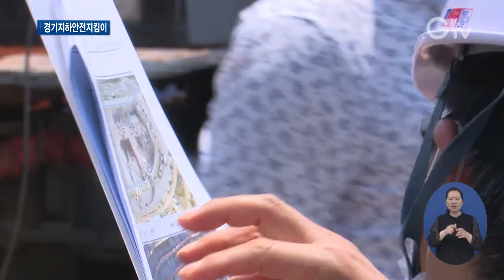땅 꺼짐 사고, 경기지하안전지킴이가 나선다!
[앵커멘트]
도로가 움푹 파이는 싱크홀은 교통 사고을 일으킬 수 있어 위험한데요.

경기지하안전지킴이가 나서 땅 꺼짐 사고를 예방합니다.

[리포트]
1. [자막] 오피스텔 공사 현장/ 김포 한강신도시(6월 9일)
김포 한강신도시의 오피스텔 공사 현장.

약 26M의 땅을 파내는 굴착공사가 한창입니다.

전문가가 지하 공사 현장을 꼼꼼히 살펴봅니다.

2. [자막] 남주희/경기지하안전지킴이
“공법이 적절한지 확인할 방법이 계측 관리밖에 없거든요. 계측 관리 상태를 적절하게 하고 있는지 계측기 주변에 지반침하 변이가 생기고 있는지를 중점적으로 많이 (봅니다)”

적절한 공법을 사용해 공사를 진행했는지 지하수가 유입되지는 않는지 등을 확인합니다.

지하 공간 공사를 제대로 하지 않으면 주변 땅이 꺼지는 ‘싱크홀’이 생길 수 있기 때문입니다.

현행 지하 안전법에는 시장 군수가 연 1회 이상 지하 개발 사업장의 안전관리를 해야 합니다.

경기안전지킴이 자문으로 보다 꼼꼼한 관리를 할 수 있게 됐습니다.

3. [자막] 박영수/김포시 건축허가1팀장
“조직이나 인력이 부족해서 지하 공사장에 대한 안전 점검에 많은 어려움을 겪었습니다. 경기지하안전지킴이가 저희 시 공사 현장을 방문해 안전점검을 하니 안전사고 예방에 많은 도움이 될 것 같습니다.”

4. [자막 ]111명의 경기지하안전지킴이, 도내9개 시군 24곳 현장 찾아 점검
111명의 전문가로 이뤄진 지하안전지킴이는 6월 9일부터 12일까지 도내 9개 시군 소재 24곳의 현장을 찾았습니다.

지하안전법에 따라 안전영향평가를 반드시 받아야 하는 지하 10M 이상 굴착공사가 진행중인 곳입니다.

시공사 측에서는 미처 보지 못한 부분을 알게 돼 안전사고에 대비할 수 있습니다.

5. [자막] 윤영호 /HYUNDAI BS&C 현장소장
“전문가들이 직접 오셔서 현장의 애로 상황을 들어주시고 시공에 대해 적절히 지적해주셔서 향후 회사나 설계 쪽에서도 긍정적인 방향으로 반영되어 적극적으로 활용될 것이라 봅니다.”

경기도는 시•군별 자체 예산을 확보해 자문단을 계속 운영하도록 방안을 마련할 방침입니다.

영상촬영, 영상 편집 : 김광석